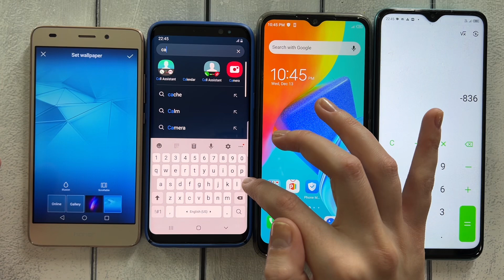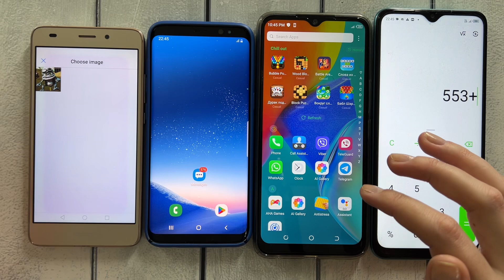Calls Infinix Hot 20 & Tecno Spark Barbie & Samsung s8 & Honor 8c